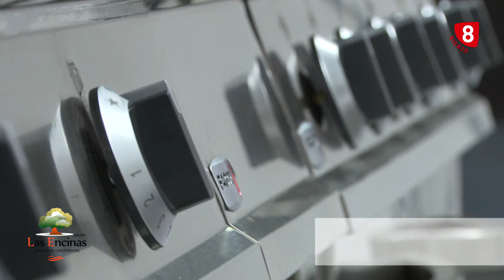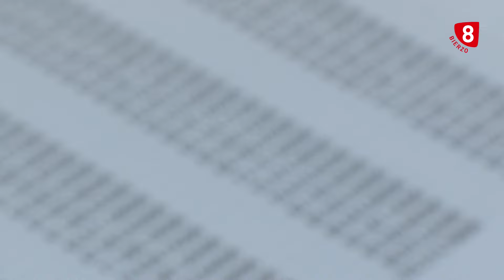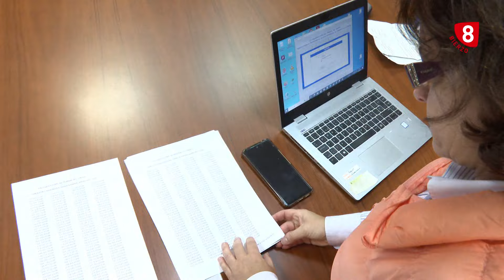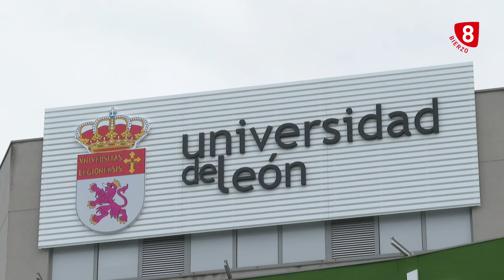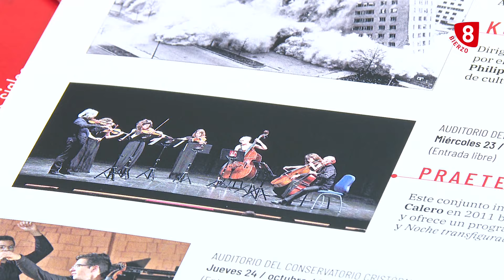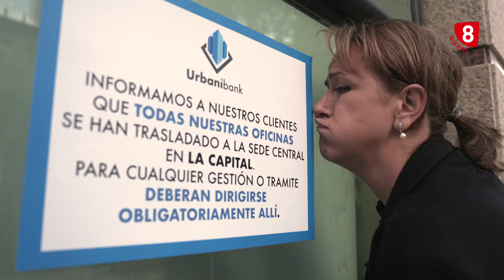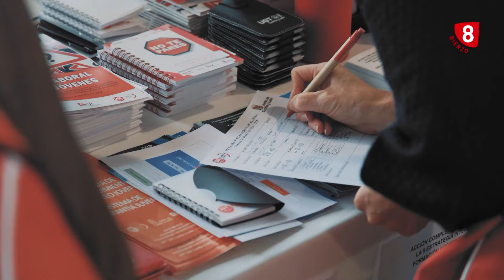Informativo La8 Bierzo 17 Octubre 2024